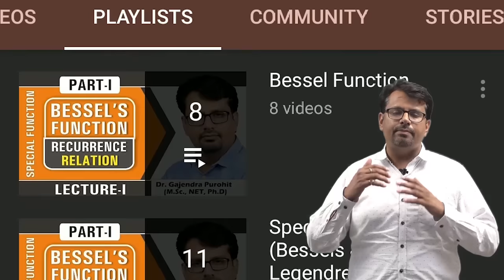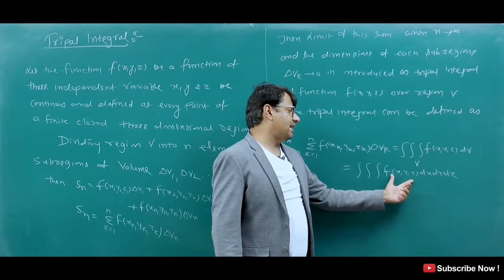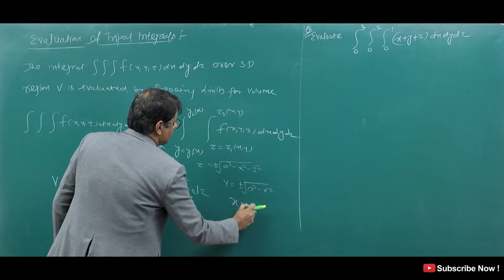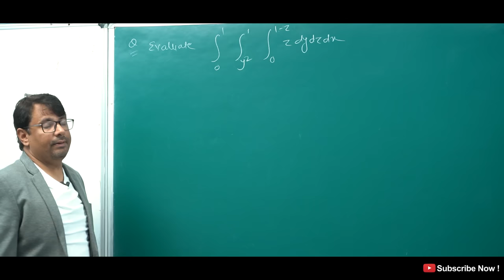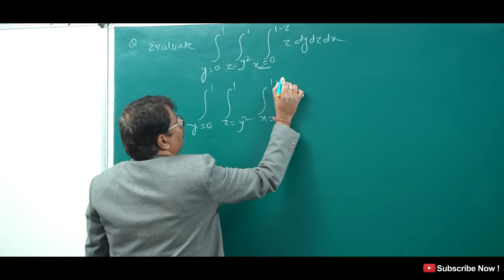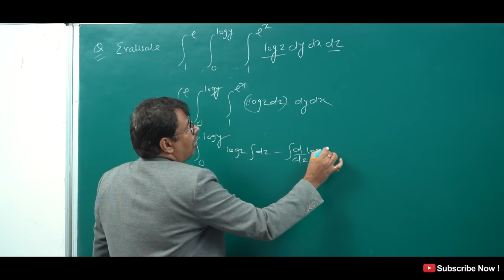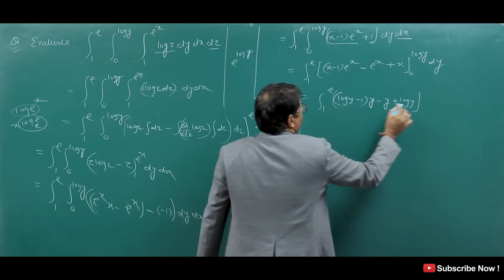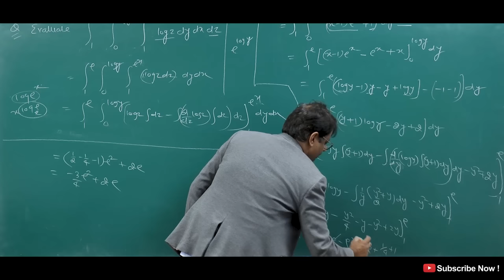Triple Integral | Integral Calculus | Multivariable Calculus | GP Sir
This video lecture of Triple Integral | Integral Calculus | Multivariable Calculus | GP Sir | Problems  & Concepts  by GP Sir  will help Engineering and Basic Science students to understand following topic of Mathematics:
1.  What is Multivariable Calculus ?
2.  What is  Triple Integral & How to solve Problems Based on triple Integral ?
3. How to evaluate volume by triple integral ?
4. Triple integral is part of Integral Calculus
Find Online Engineering Math 2019 Online Solutions Of Triple Integral | Integral Calculus | Multivariable Calculus | GP Sir | Problems  & Concepts  by GP Sir (Gajendra Purohit)

Time Stamp
0:00 - An introduction
1:56 - Triple Integral
3:51- Evaluation of Triple Integral
6:47 - Q1.
9:34 - Q2.
14:08 - Q3.
21:32 - Conclusion of video
21:56 - Detailed about old videos

Dr.Gajendra Purohit